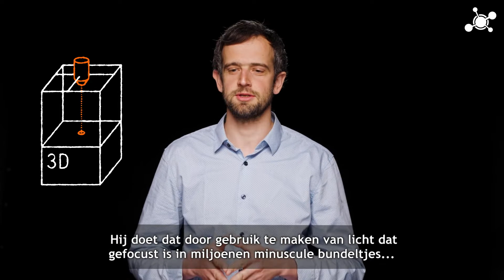De snelste 3D printtechnologie op microschaal - Alexander Kostenko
Productie moet steeds kleiner. Maar hoe kleiner, hoe duurder het is. Photosynthetic heeft een algoritme voor een 3D-printer gemaakt die materialen op microschaal kan maken door minuscule lichtbundels te schijnen in vloeibare chemicaliën die daardoor harde polymeren worden.